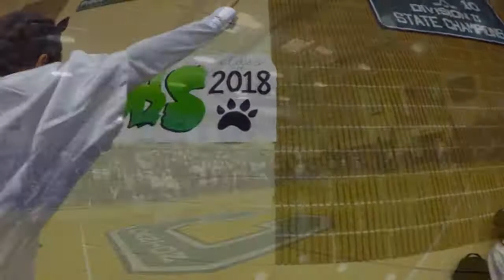Canton High School 2017 Pep Rally